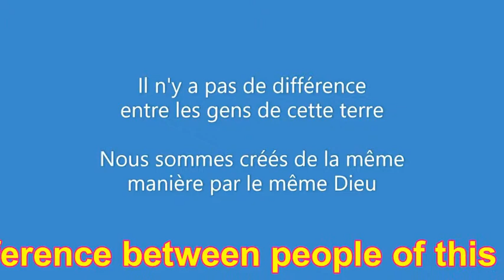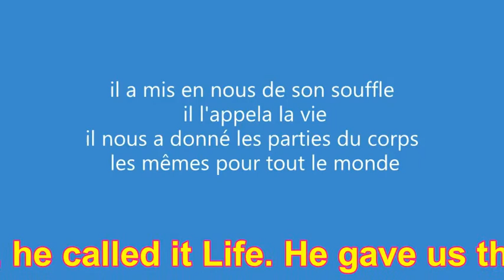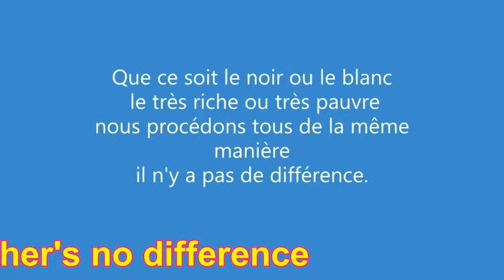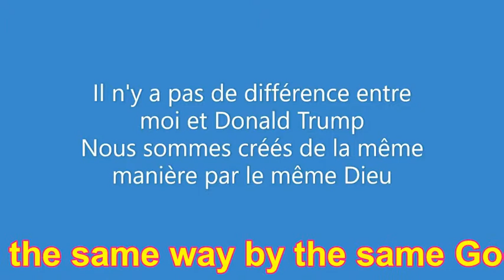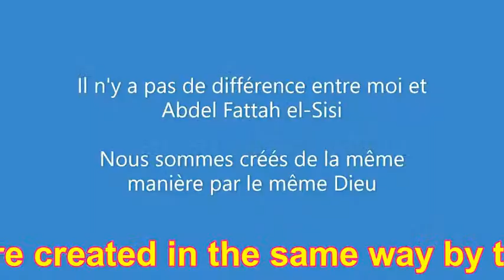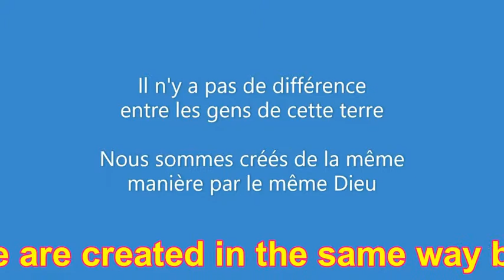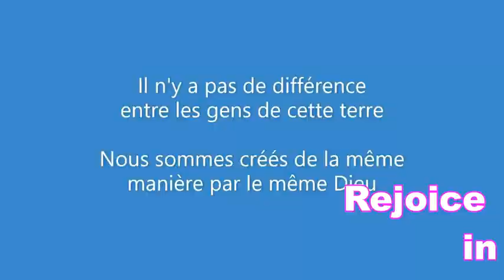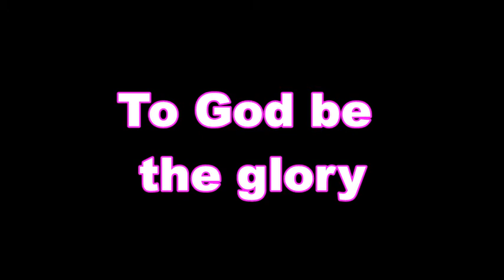Tv wide Video : Il n'y a pas de difference entre les gens de cette Terre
Edited by:

composée, chantée et jouée au piano, Edited
Oscar Bunozande
Pour montrer que nous avons été créés de la même manière par le même Dieu.